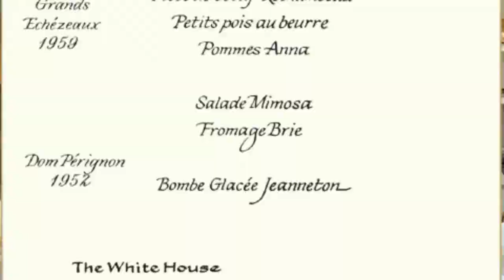A First Lady's Leadership & Legacy: Honoring the Birthday of Mrs. Kennedy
Philanthropist David M. Rubenstein and historian Douglas Brinkley discuss First Lady Jacqueline Kennedy's leadership and legacy through historic preservation during and since her historic 1,036 days in the White House.  This discussion details Mrs. Kennedy’s role in the establishment of the White House Historical Association, preservation of historic Lafayette Square, and other preservation efforts.

Following the discussion, President of the White House Historical Association, Stewart McLaurin, poses audience questions to the Mr. Rubenstein and Dr. Brinkley.